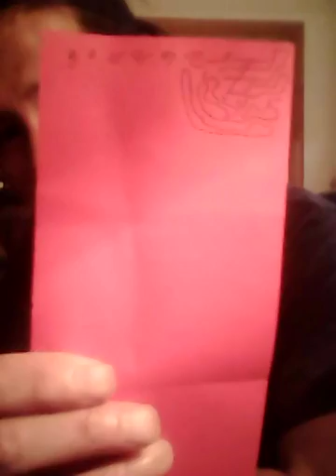Pray for me Queen Elizabeth 💆